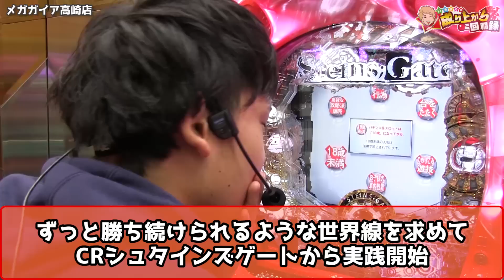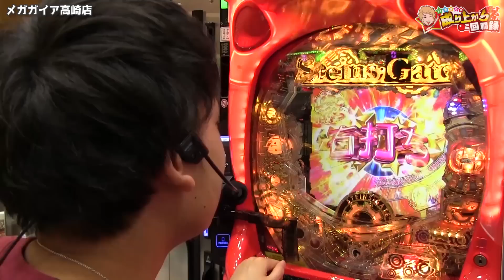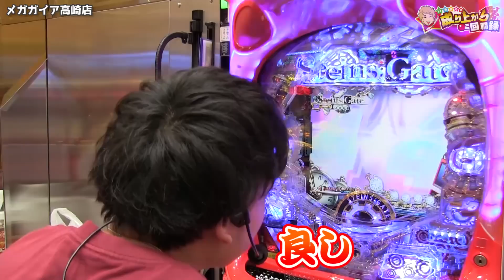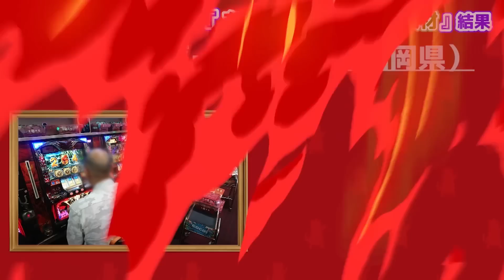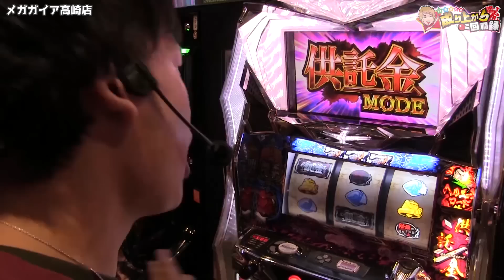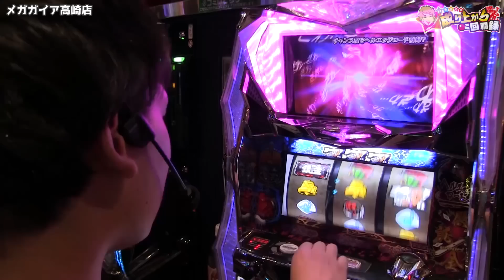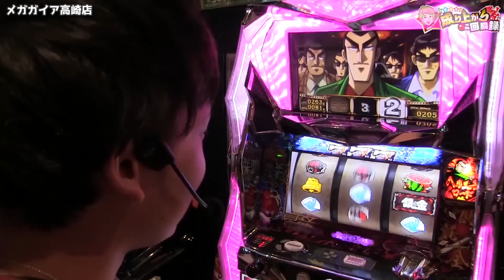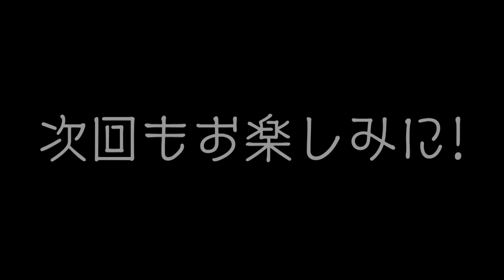【CRシュタインズ・ゲート、銀と金２】この戦い！ついに終止符？！【いそまるの成り上がり回胴録#337】[パチスロ][スロット]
今回はメガガイア高崎店さんでの実践です！

いそまるは今まで「銀と金２」に何度挑戦してきたと思いますか？！
なんと6回！！今回が７回目になります！
７回目の世界線ではどんな結果に・・・
エル・プサイ・コングルゥ

ID：『@sps7』で検索!!